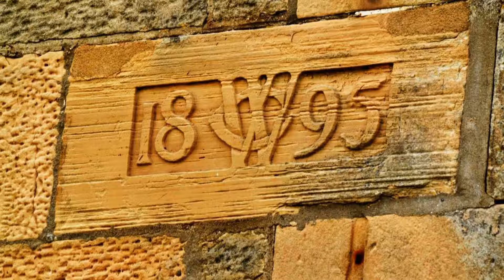Stotfield Hotel, Lossiemouth, United Kingdom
About Property:
You're eligible for a Genius discount at Stotfield Hotel! To save at this property, all you have to do is sign in.
Overlooking the Moray Firth, this family-run hotel is situated in Lossiemouth. The hotel is directly opposite the historic Moray Golf Club, and is centrally located for exploring the Whisky Trail.
Recently refurbished, the rooms at Stotfield Hotel have original character and Victorian features, and each has a private bathroom.
Property Type: Hotel
Address: Stotfield Road, Lossiemouth, IV31 6QS, United Kingdom
Searching For
1. Stotfield Hotel - Lossiemouth - United Kingdom
2. Stotfield Hotel - Lossiemouth - United Kingdom Address
3. Stotfield Hotel - Lossiemouth - United Kingdom Rooms
4. Stotfield Hotel - Lossiemouth - United Kingdom Amenities
5. Stotfield Hotel - Lossiemouth - United Kingdom Offers and Deals
Audio Credit:
Track Title: Subway Dreams
Artist: Dan Henig